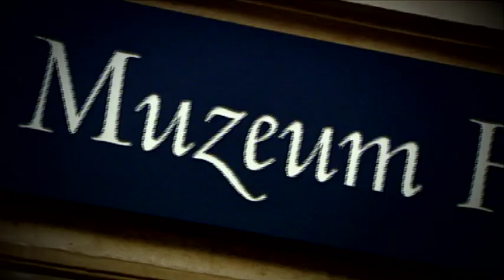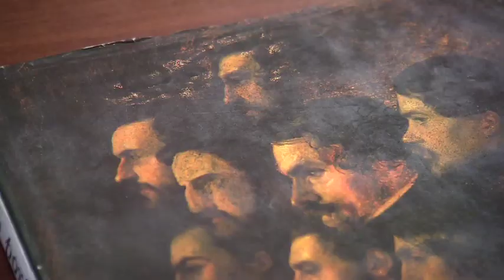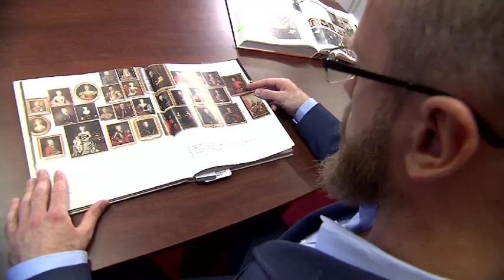Działo się w Krakowie - 8 października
8 października 1979 r. otwarto w Muzeum Narodowym w Krakowie wystawę "Polaków portret własny".
Opowiada Piotr Figiela, adiunkt Muzeum Historycznego Miasta Krakowa.